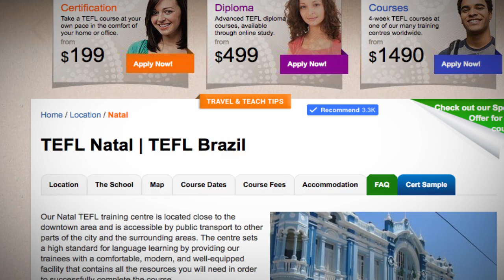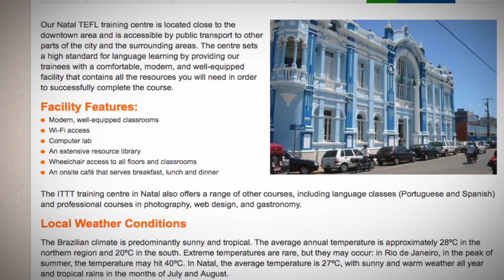Welcome to Our TEFL / TESOL School in Natal, Brazil | Teach & Live abroad!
Our Natal TEFL training centre is located close to the downtown area and is accessible by public transport to other parts of the city and the surrounding areas. The centre sets a high standard for language learning by providing our trainees with a comfortable, modern, and well-equipped facility that contains all the resources you will need in order to successfully complete the course.

Facility Features:
Modern, well-equipped classrooms
Wi-Fi access
Computer lab
An extensive resource library
Wheelchair access to all floors and classrooms
An onsite café that serves breakfast, lunch and dinner
The ITTT training centre in Natal also offers a range of other courses, including language classes (Portuguese and Spanish) and professional courses in photography, web design, and gastronomy.

Local Weather Conditions
The Brazilian climate is predominantly sunny and tropical. The average annual temperature is approximately 28ºC in the northern region and 20ºC in the south. Extreme temperatures are rare, but they may occur: in Rio de Janeiro, in the peak of summer, the temperature may hit 40ºC. In Natal, the average temperature is 27ºC, with sunny and warm weather all year and tropical rains in the months of July and August.

Find out more about taking a TEFL course in Natal